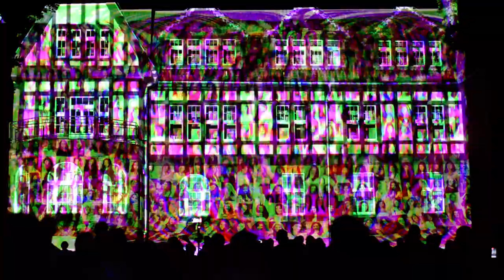Nie daj się zaskoczyć - zrób cytologię